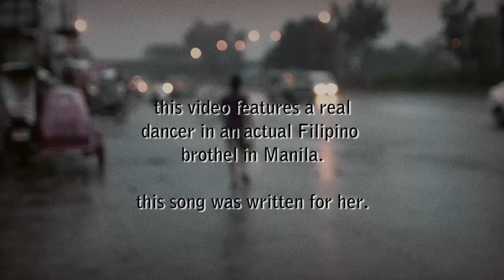"Red Lit Stage" by Remember Seven (Official Music Video) (HD)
The first music video by Brisbane social issue-based band Remember Seven ), "Red Lit Stage" was filmed in a real Filipino brothel using one of their actual dancers (for whom the song was written on a previous visit to Manila). Shot and produced by Red Earth Film Productions ) who was on location shooting a documentary on human trafficking and child sexual slavery, and who teamed up with Remember Seven to advocate for the end to this type of abuse. The music video was shot is about 3 hours during the afternoon before the evening business began.

If you are interested in seeing the associated documentary and supporting the work of artists raising awareness about this issue, please to find out more about the film and to purchase a copy on DVD plus we've also just launched a digital download